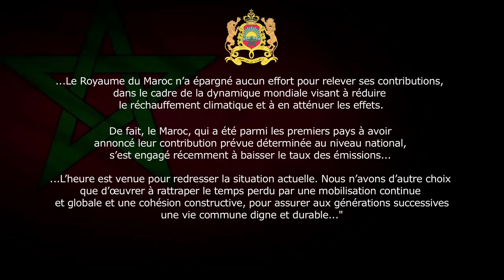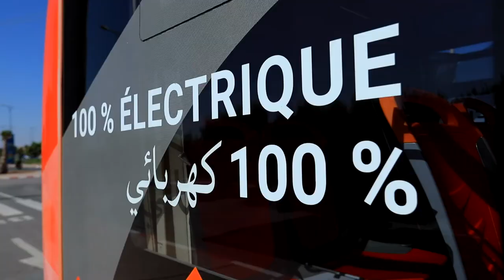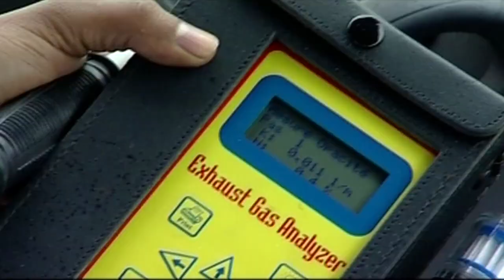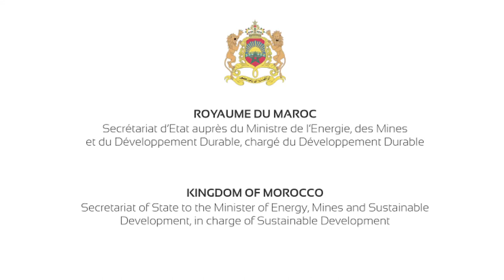Vidéo sur la mise en œuvre de la Contribution Déterminée au niveau National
Secrétariat d’État auprès du Ministre de l’énergie, des mines et du développement durable, chargé du développement durable